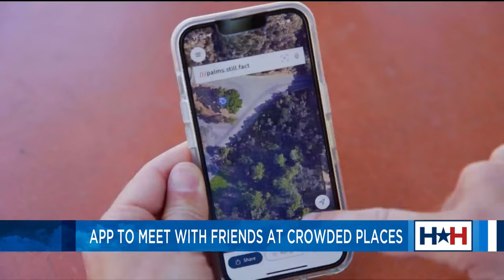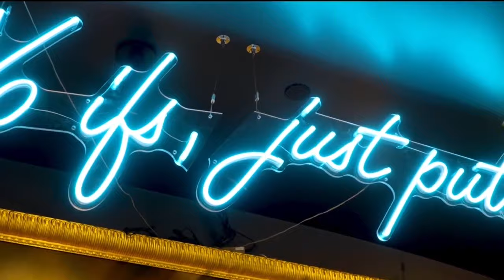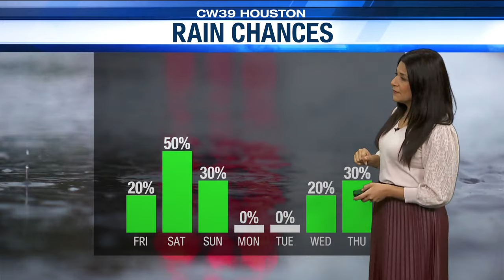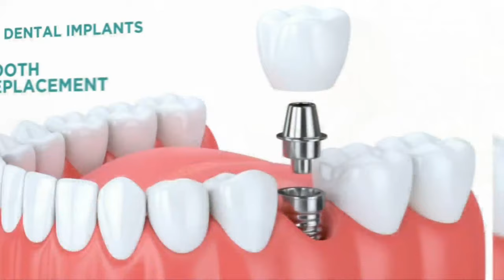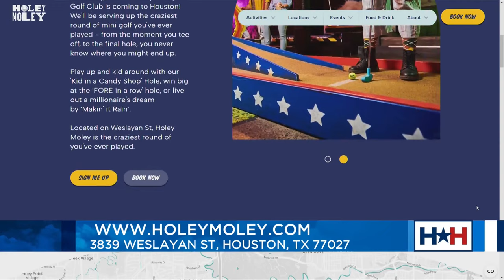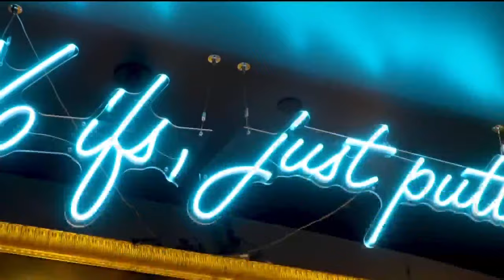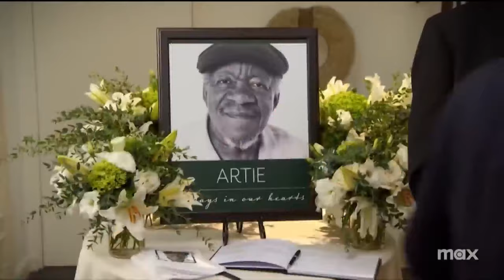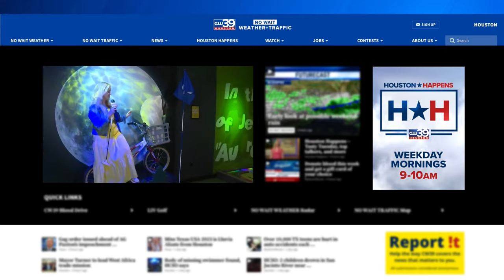Houston Happens is LIVE at Holey Moley Mini Golf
Maggie is taking the show on the road! Holey Moley Golf Club is coming to Houston! They're serving up the craziest round of mini golf you've ever played - from the moment you tee off, to the final hole, you never know where you might end up.